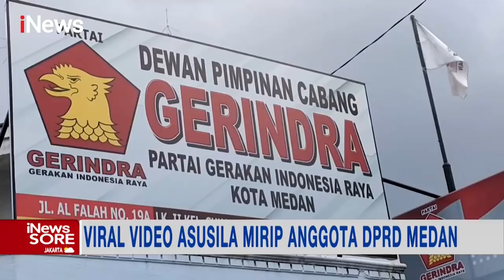Viral! Video Asusila Mirip Anggota DPRD Medan iNewsSore 17/01